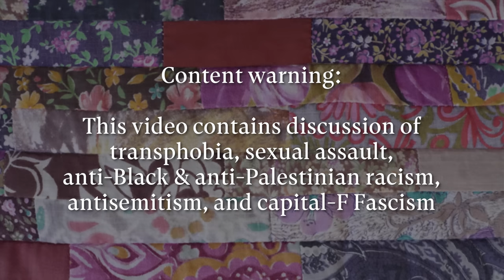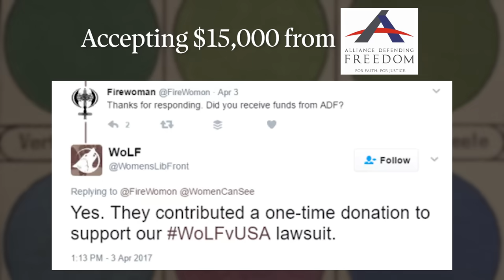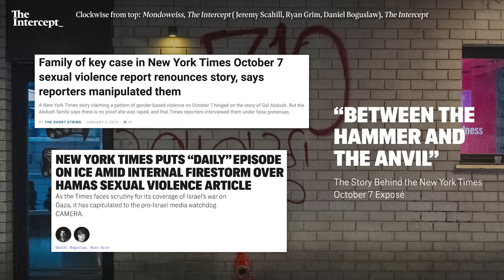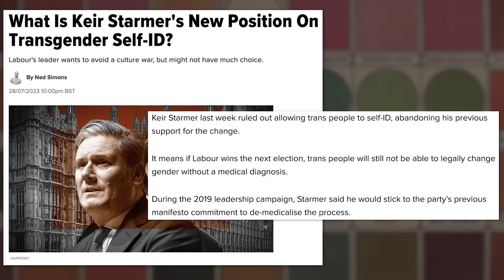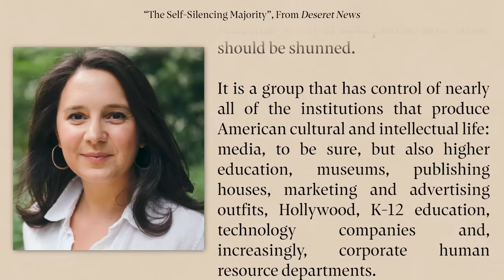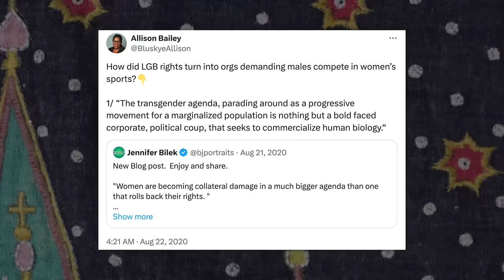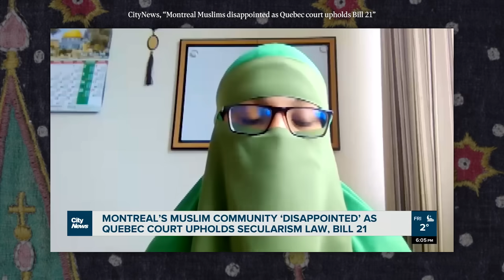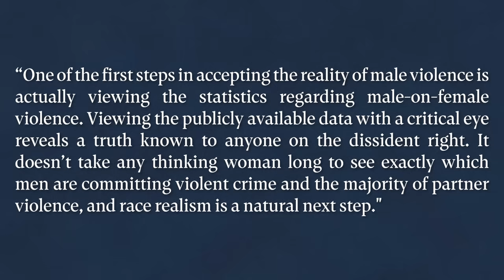The Feminist to Far-Right Pipeline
How anti-trans feminism birthed a new generation of far-right conspiracy theorists.

Big thanks to these folks, who turned in some killer voiceover performances:
Alexander Avila @alexander_avila
Stushi @stushi
Abigail Thorn @PhilosophyTube
Lady Emily  @LadyEmilyPresents
Lola Sebastian  @LolaSebastian

Essential sources:
Alexander Reid Ross, “Against The Fascist Creep”, AK Press.Peter R. Sinclair, “Fascism and Crisis in Capitalist Society”, New German Critique.
Ruth Pearce, Sonja Erikainen, and Ben Vincent, “TERF Wars: An Introduction”, The Sociological Review.
Jude Ellison S. Doyle, “How the far-right is turning feminists into fascists”, Xtra